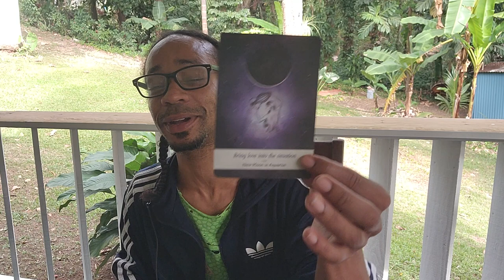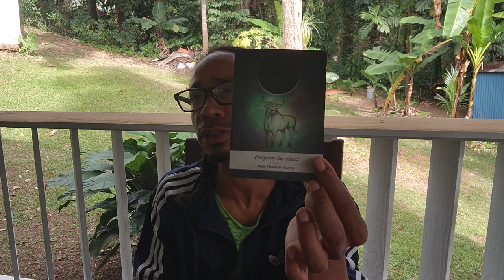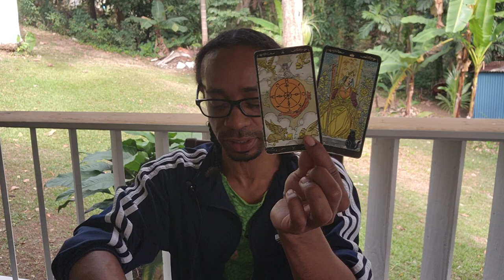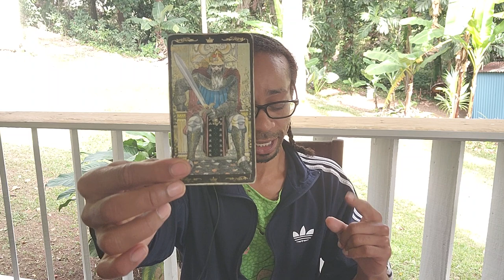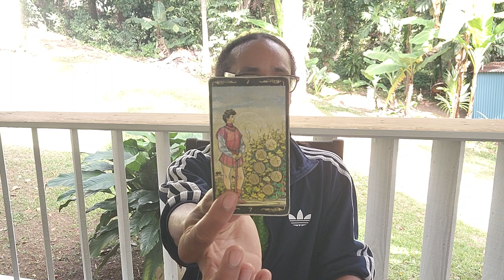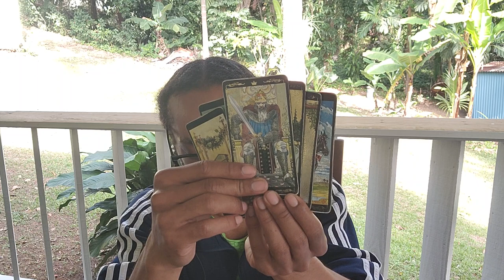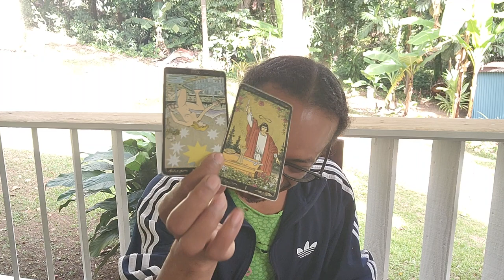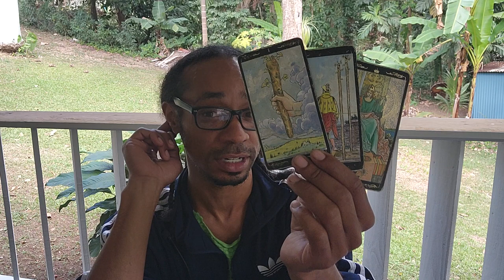🌎Earth Signs🌍 ~ * A New Moon Type of Vibe * - Post-January 2023 Collective Reading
🦄Timestamps🦄
00:00 - Intro/Collective Reading
18:30 - Taurus
31:00 - Virgo
39:20 - Capricorn

30 min - $65
60 min - $130

Available oracle decks:
~Crystal Mandala
~Sacred Rebels